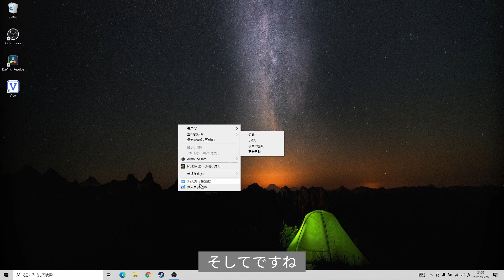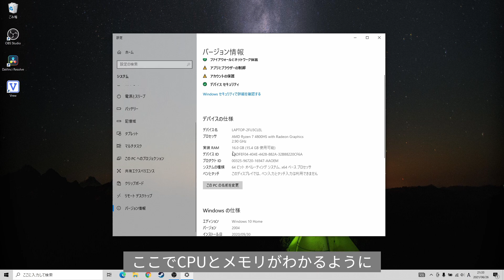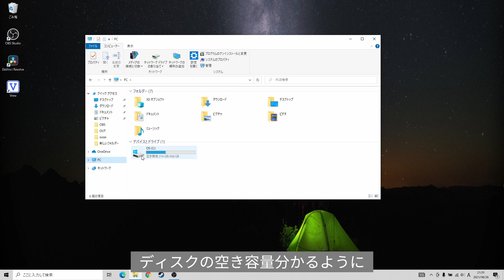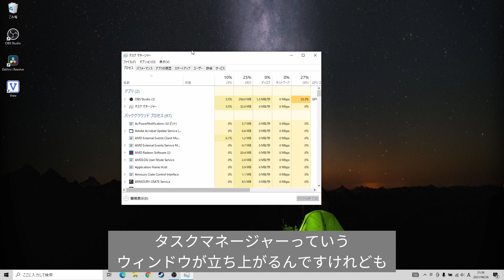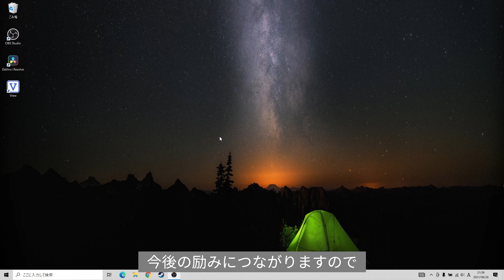【パソコン初心者】自分のパソコンのスペック確認方法【CPU・メモリ・GPUなど】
今回は自分のパソコンのスペックを確認する方法について
解説してみました。
CPU・メモリ・GPU等をサッと調べれる手段を知っておくと
他のPCと比較の際などに役に立つと思いますので
良かったら見ていただけると嬉しいです！

00:00 はじめに
00:25 CPUやメモリの確認
01:34 ディスク容量の確認
02:44 色々詳細の確認
04:01 さいごに